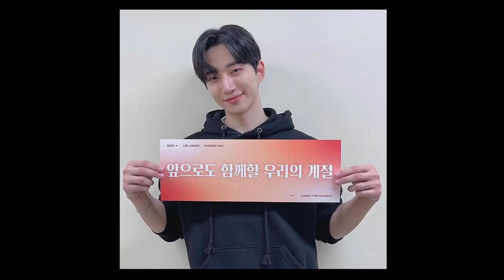Junho & Song Joong Ki ~ Junho The Moment 🎤💗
ฝากติดตามช่อง กดLike กดShare กดsubscribe เป็นกำลังใจให้ด้วยนะคะ 🙏